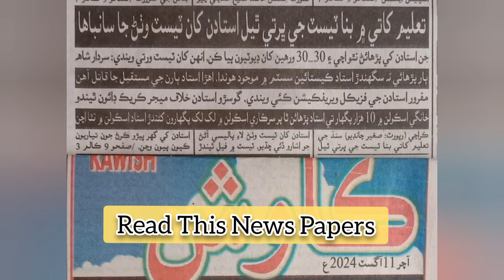Re-Test of Teachers❓otherwise they will go home by Education Minister Sardar Shah govt of sindh news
1.
2.
3.
4.
5.
6.
7.
8.
9.
10.
11.
12.
13.
14.
15.
16.
17.
18.
19.
20.
21.
22.
23.
24.
25.
26.
27.
28.
29.
30.
31.
32.
33.
34.
35.
36.
37.
38.
39.
40.
41.
42.
43.
44.
45.
46.
47.
48.
49.
50.